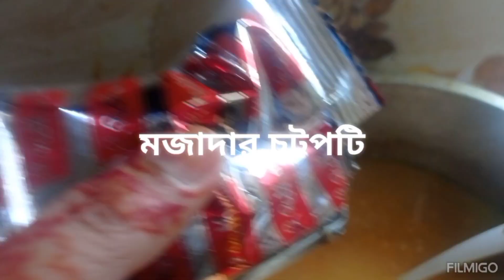tasty chatpati recipe|| Yummy chatpati ||জিভে জল আনা চটপটি || চটপটি রান্না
welcome yo Ishrats kitchen today I will show you how to cook chatpati | you can try the recepi